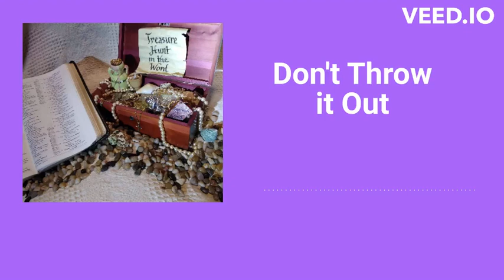S3: E210: Don't Throw it Out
Featuring the perplexing passage of 2 Kings 2:23-24.